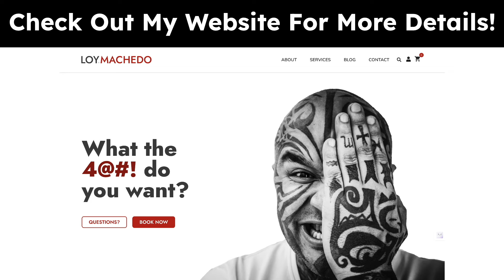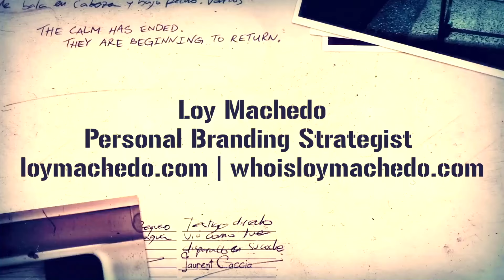Nothing Vlog 2: My Life Unscripted, Random Thoughts and Reflections | Loy Machedo - Video 7248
TO JOIN MY PRIVATE FACEBOOK GROUP

loymachedo shares
Nothing Vlog 2: My Life Unscripted, Random Thoughts and Reflections | Loy Machedo

Unlocking the Truth Behind Marriage: The Nothing Series Ep. 2 | Loy Machedo

Welcome back to the Nothing Series! In this eye-opening episode, I explore the realities of marriage, debunking common misconceptions and shedding light on the stark differences between societal ideals and actual experiences.

Join me as I candidly discuss the illusion of marital bliss perpetuated online, contrasting it with the often challenging realities faced by couples. From the pressures of maintaining appearances to the true essence of love and commitment, this video offers a refreshing perspective on the institution of marriage.

Don't miss out on this insightful conversation. Hit play to uncover the truth behind love, marriage, and the responsibilities that come with it.

Unlocking the Truth Behind Marriage | Loy Machedo
Exposed: The Reality of Love and Marriage
Unveiling the Illusion of Marital Bliss
Marriage Unmasked: Behind Closed Doors
The Naked Truth About Marriage
Marriage Myths vs Reality: What They Don't Tell You
The Dark Side of Love: Real Talk on Marriage
Beyond the Filters: Authentic Love and Commitment
Cracking Open the Facade of Perfect Marriages
Marriage Unveiled: Truth vs Perception
Debunking Society's Notions of Love and Marriage
The Untold Story of Married Life
Reality Check: Love, Marriage, and Responsibility
Shattering the Illusion of Happily Ever After
The Harsh Realities of Modern Marriage
Authentic Love: Struggles and Triumphs
Marriage Unfiltered: Raw and Honest Conversations
Breaking Down the Walls of Marital Myths
The Real Deal: Love Beyond the Fairy Tale